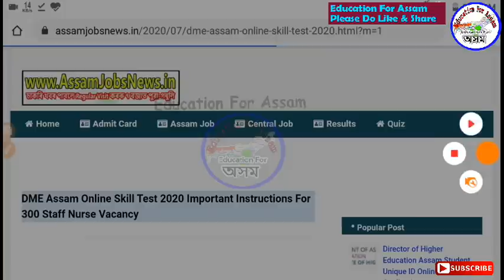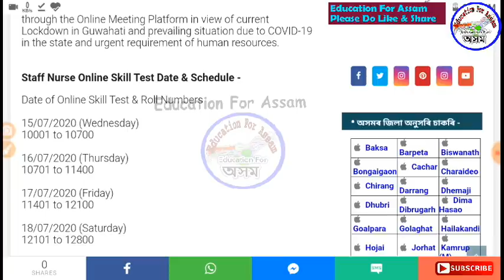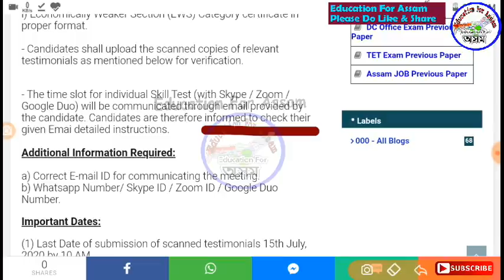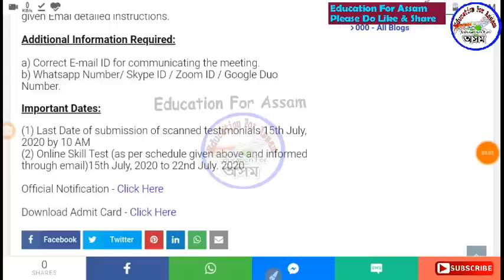DME Assam Admit Card & Online Skill Test Notice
কিতাপ -
Assam Forest Book 2020 - (Rs.399)